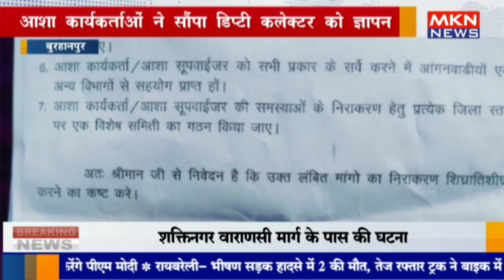बुरहानपुर -आशा कार्यकर्ताओं ने सौंपा डिप्टी कलेक्टर को ज्ञापन